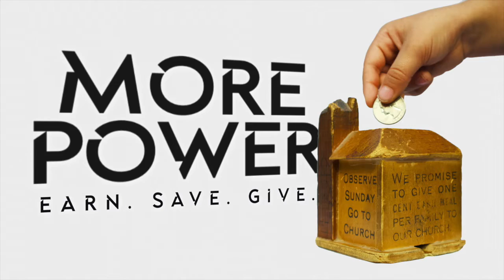Giving Is Holiness! (11/14/21)